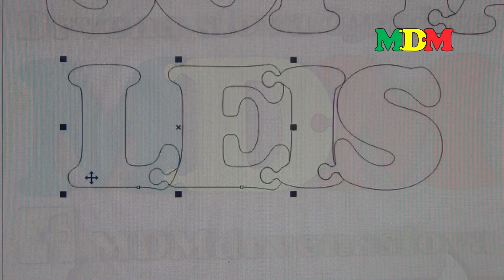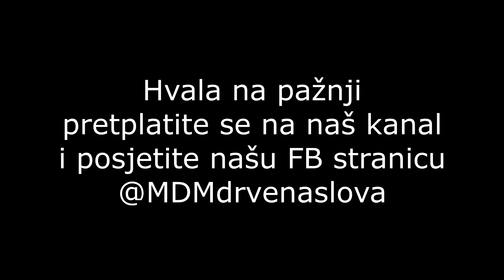Kako nastaju MDM drvena slova puzzle?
U ovom videu prikazali smo Vam proces izrade naših drvenih slova velikih štampanih sa puzzle vezanjem.

Od ideje do lakiranja, slova radimo od drveta ručno brušena i lakirana bojama na vodenoj bazi.

Ako imate bilo kakvih pitanja ili sugestija ostavite komentar ili nas posjetite na našoj

Lajkajte video i pretplatite se na kanal.